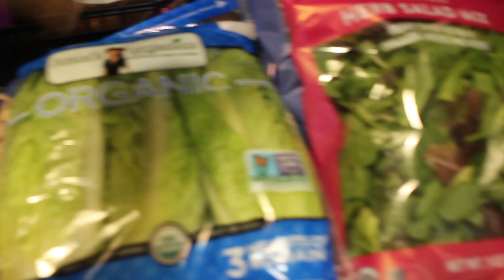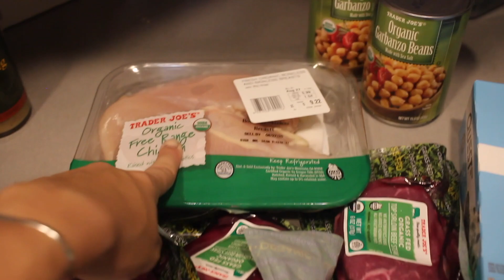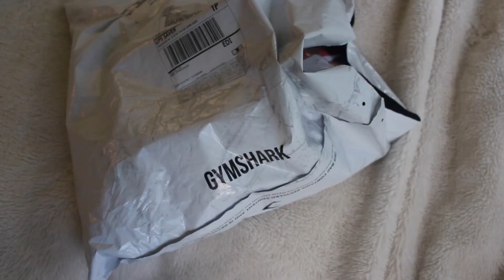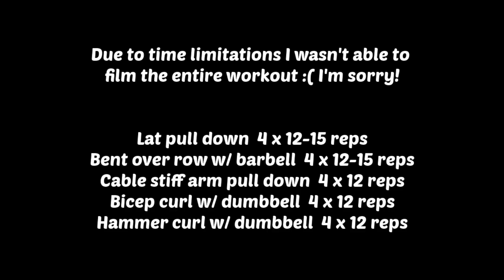Vlog: coffee, family + foodies | COME TO THE GYM W/ ME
Come along the day w/ me (: Trader Joe’s haul and taste test, meet my mama and a NEW summer time Gymshark try on!!

NEW FRIENDS!!!